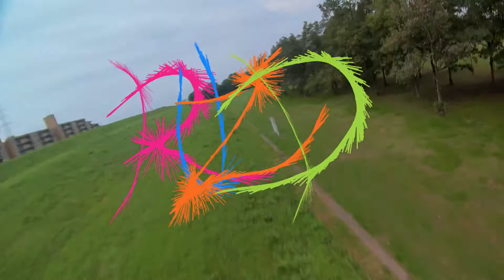Slide in tower dive